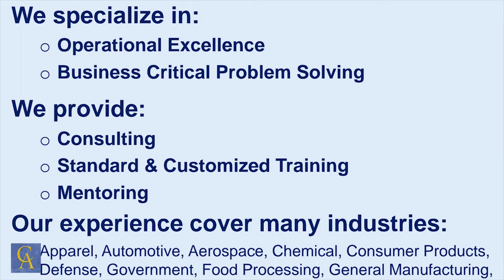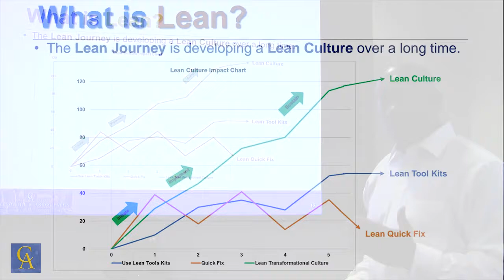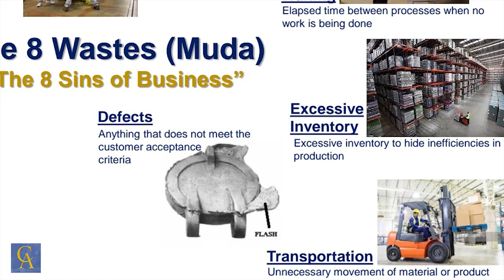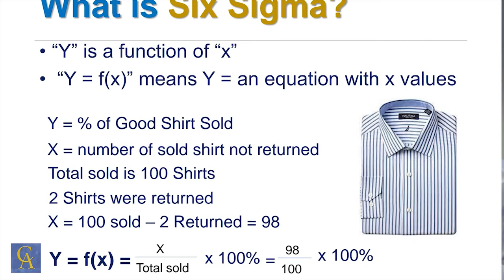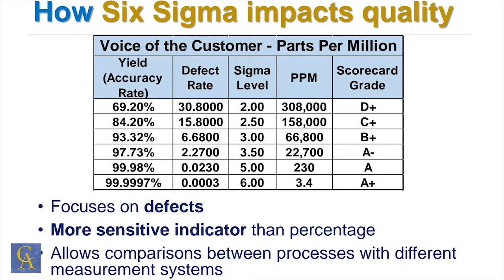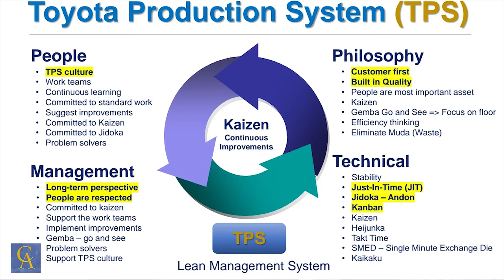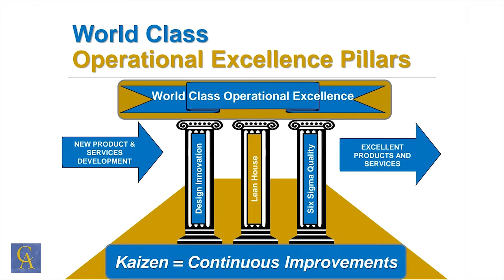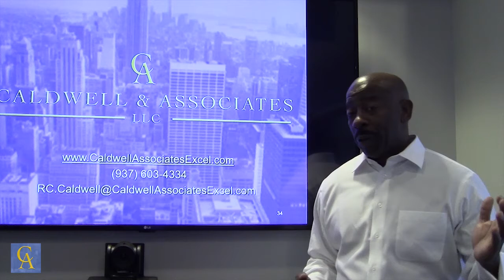0 C&A Brief Introduction to OPEX Video 20200427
This video is a brief introduction to Lean, Six Sigma, and Operational Excellence.  It provides a concise history and definitions of Lean, Six Sigma, and Operational Excellence.  It is easy to understand and can answer many questions about all three subjects.